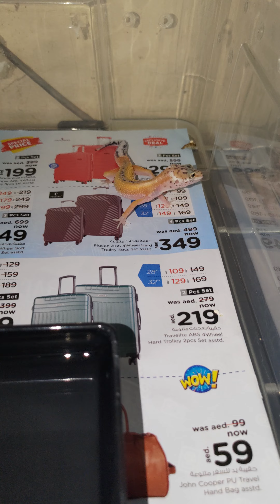Gecko Battling Roaches Head-On :D